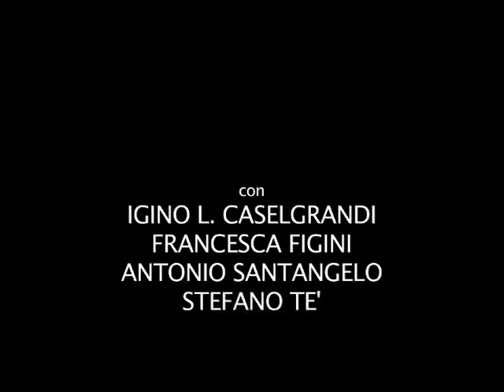PARABOLE FRA I SANPIETRINI: "Senso comune" di Teatro Dei Venti - 9,10,11 maggio @Forte Fanfulla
Senso Comune di Teatro dei Venti

spettacolo finalista al Premio Scenario 2011, un'opera onirica, forte fatta di suggestioni ed esperienze.

Lo spettacolo prende forma dall'unione di tre dimensioni.
La periferia è la dimensione spazio: Scampia, quartiere all'estrema periferia Nord di Napoli, l'enorme sottoscala di uno dei tanti palazzoni; una zona di buco, al riparo dalle guardie, dove arriva solo l'eco storpiato del neomelodico. Zona franca usata una volta come deposito. Detersivi, saponi, vernici, carburanti, prodotti lucidanti, diluenti per cosmetici a riposo in taniche perfettamente impilate. L'odore del ragù si mischia di rimbalzo al puzzo di solvente.
La vita è la dimensione fisica: incastonati in questo spazio tre corpi con le loro storie e la loro esistenza al margine. Ci si addentra in vite inquinate, in storie lontane dal comune senso del bello, del ben fatto, del vivere secondo principi sani.
L'attesa è la dimensione tempo: le vite in questo spazio sono ferme. Si muovono a ritroso, non procedono nel tempo. Incastrate in un luogo reale, gonfie di storie vere, ma senza un futuro immaginabile, un passo che conceda aria.
Non un semplice spettacolo con una trama fissa che si dipana ma frammenti di esistenze, monologhi, suoni e immagini.